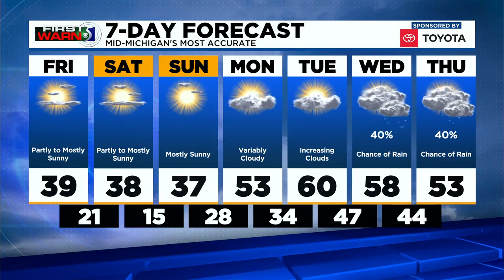First Warn 5 - Friday morning, March 5